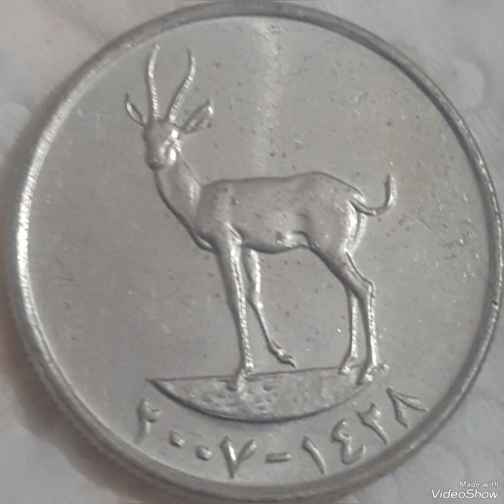UAE & 25 Fils 2007 , mint error that sold for big money rare.